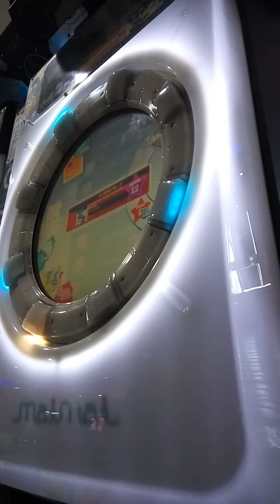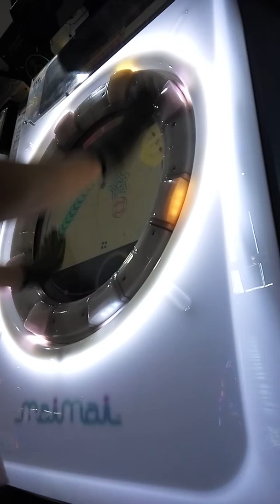[maimai FiNALE] その群青が愛しかったようだった (MAS 11) ALL PERFECT